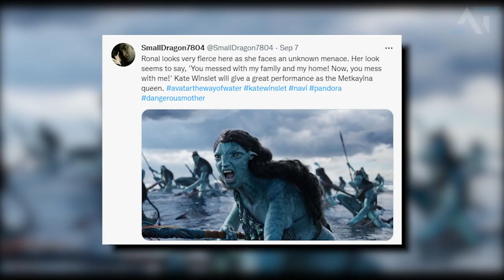MORE CLAN MEMBERS, SPEAR Details | New Photo Breakdown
What do you think of the new details in this photo?